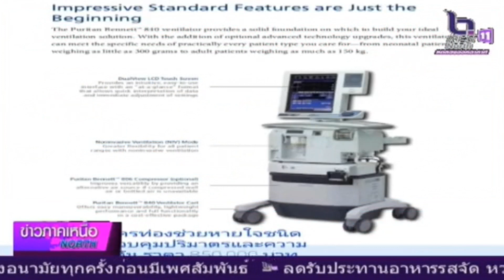จังหวัดนครสวรรค์ ปิดหอผู้ป่วยพิเศษเพื่อดูแลผู้ป่วยโควิด 19 โดยเฉพาะ